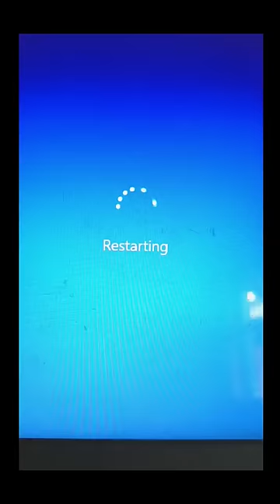laptop restart shortcut key 🔑|| how to restart laptop